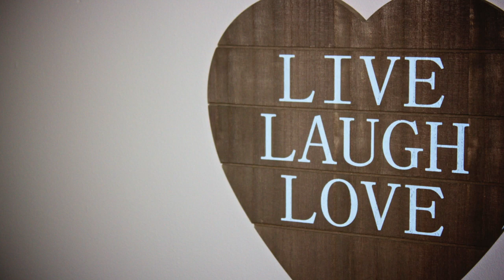Pritchard Wedding 21/06/14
This video is about the Pritchard Wedding between Andy & Natalie.